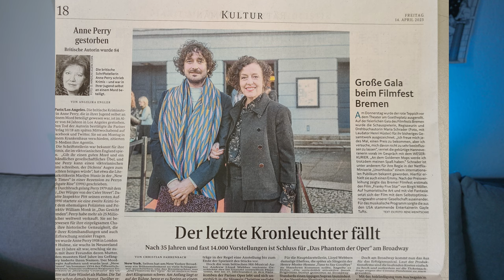Roter Teppich Bremen, 7te Woche | Praktikum als Zeitungsfotograf #8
Dies ist der achte Teil eines Videotagebuchs, das Wöchentlich mein Praktikum begleitet und Dokumentiert was ich da so erlebe.
Meine vierte Woche im Praktikum in Bremen.

Montag 1:15, Dienstag 3:02, Mittwoch 3:38, Donnerstag 5:21, Freitag 7:13